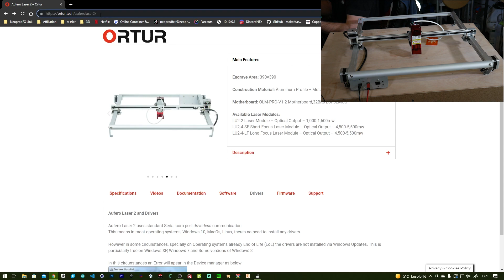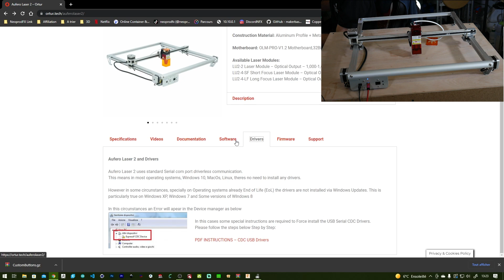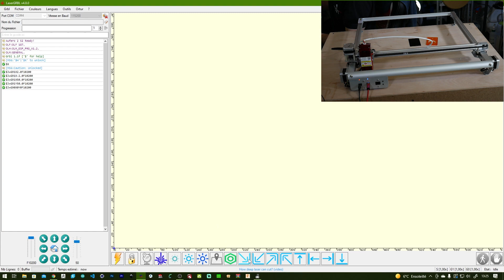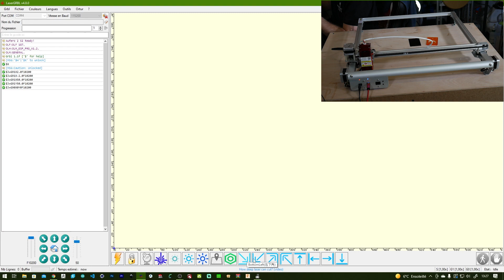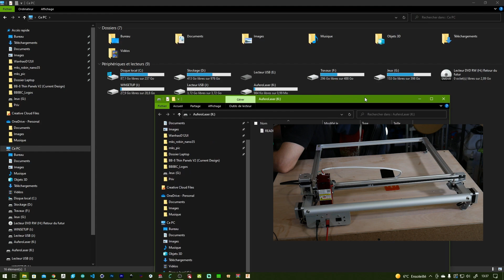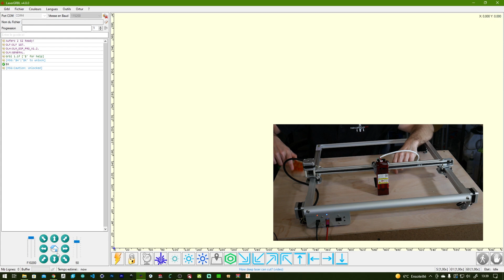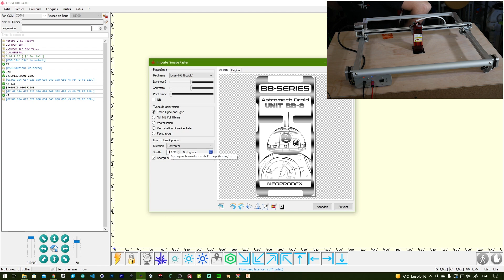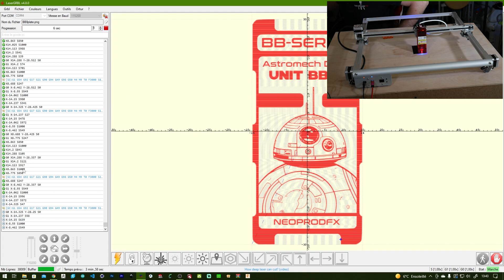Aufero Laser 2 : Une Master 2 Pro Lite mais efficace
Présentation complète de la graveuse Aufero Laser 2

Boutique officiel Aliexpress entrepôt Espagne :